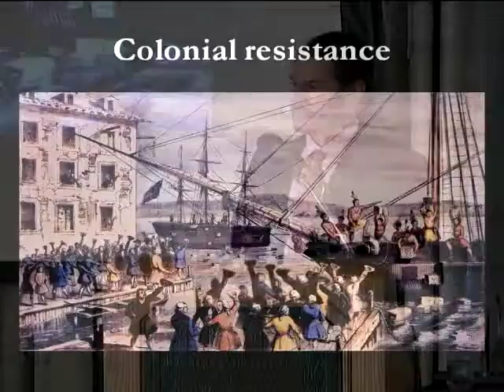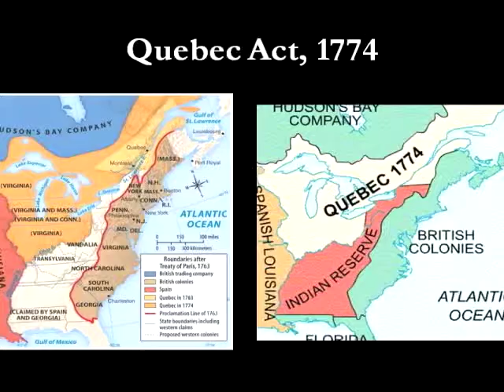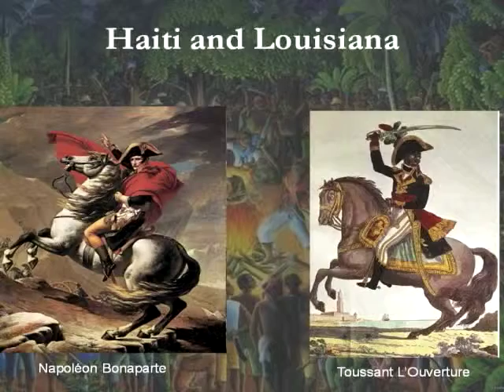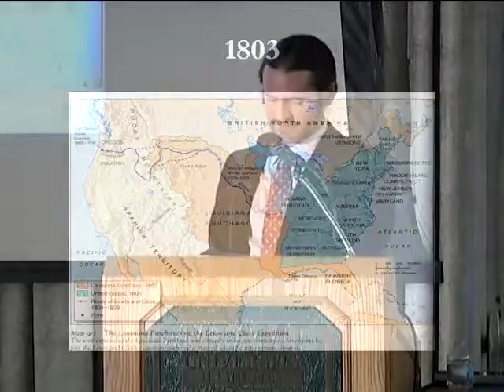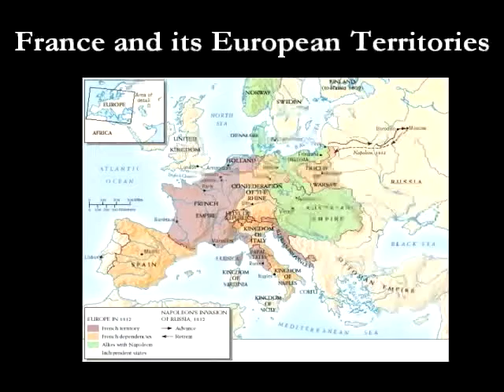François Furstenberg - The War of 1812 and the Long Struggle for the West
An OAH Lecture by François Furstenberg of Johns Hopkins University

Miami University Hamilton. Recorded by Computer and Information Technology
Services in May 2014.